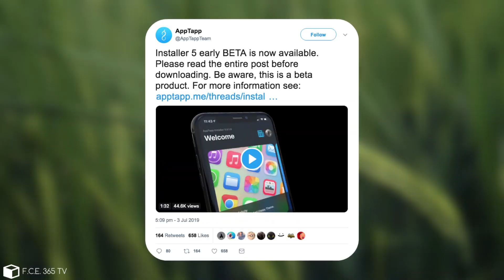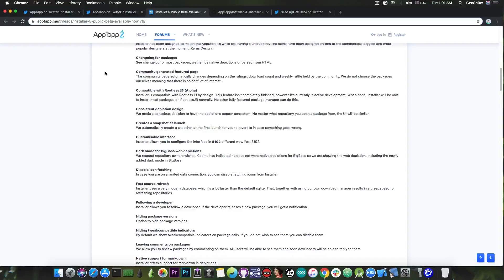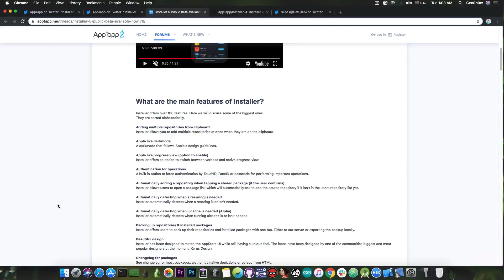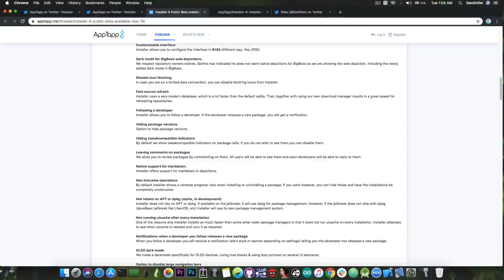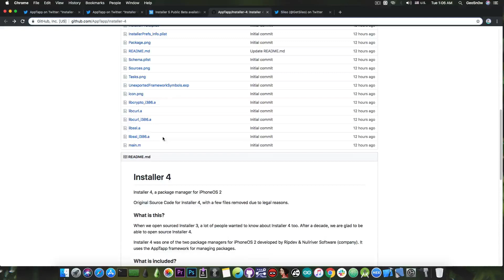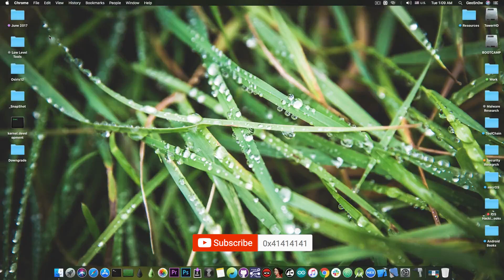Installer 4 (Cydia Alternative / iOS Package Manager) Source RELEASED! And Installer 5 Features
▶ AnyRecover recovers all kinds of deleted or lost data from your Mac: photos, videos, documents, email, and archive files, etc.

In this video, we're discussing AppTapp team's Installer 4 source code release. For those of you who are unaware, the Installer 4 was a package manager similar to Cydia back on the early days of iOS, only that Installer predates Cydia by a good few months, as Cydia was only released for iPhoneOS 2. This means that Installer was the very first package manager to allow early iOS adopters to install tweaks and other packages. Cydia was later released (on iPhoneOS 2.0) which made Installer 4 have a bit less popularity at launch when it was bundled with QuickPwn Jailbreak by the iPhone Dev Team before RedSn0w was a thing.

This is probably like a history lesson for the newcomers in the jailbreak community, but the Jailbreak idea started right after Apple released the original iPhone in 2007. iPhoneOS 1.1.1 (back when iOS was still called iPhoneOS) has seen the very first Jailbreak based on the libTIFF exploit, and Installer was basically the package manager to kickstart the whole Jailbreak community.

The open-sourcing of this historic package manager is a good step towards ensuring the knowledge in the jailbreak community keeps being shared amongst the users and newcomers. Currently, AppTapp develops Installer 5 which is a far more advanced Cydia Alternative currently in Beta designed to work with iOS 9 all the way up to iOS 12.